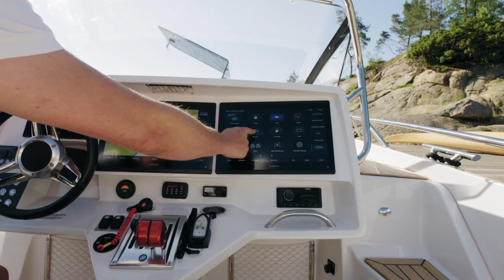Hydrolift X 32 Walk Through Film Norwegian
Walk Through video of the Hydrolift X-32 S.
This powerful pleasure boat is designed and manufactured in Norway.